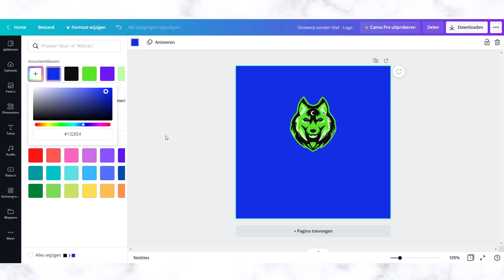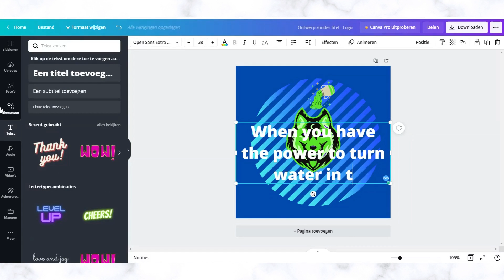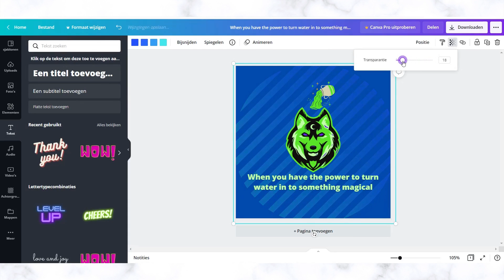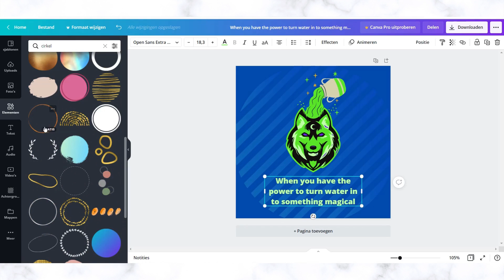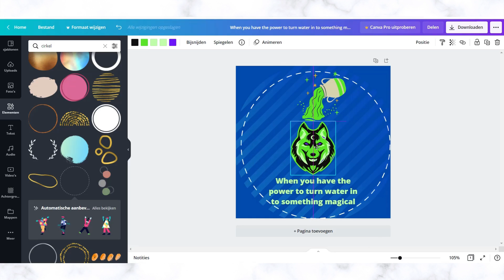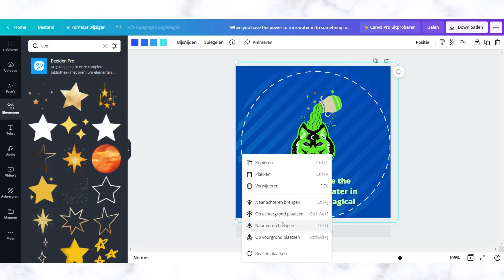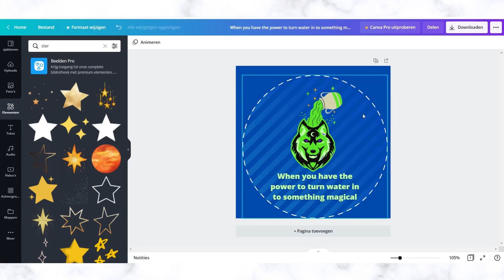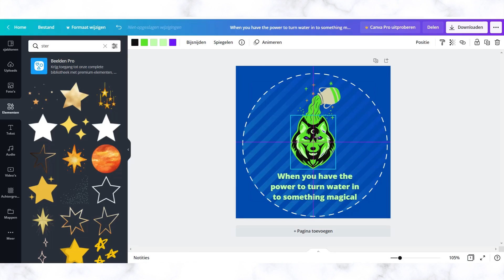Post maken met canva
Ook altijd al iets willen ontwerpen van jezelf of presentaties willen maken op een leuke en creatieve manier?
Perfect! Ik toon elke stap rustig en meerdere maals uit.
Indien je nog vragen hebt, mag je ze gerust in de comments zetten.

Vergeet ook niet eens te kijken op de facebookpagina CDD Lotte